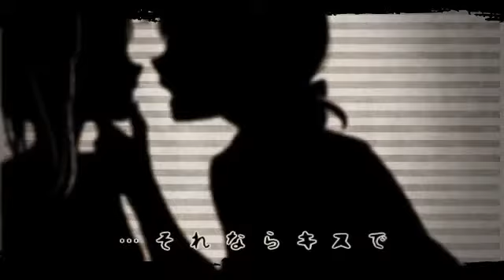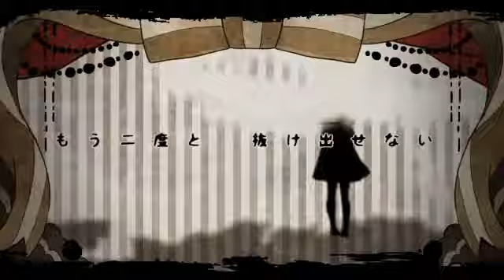[Kagamine Len]Dream Eater Shirokuro Baku [Sub Español]